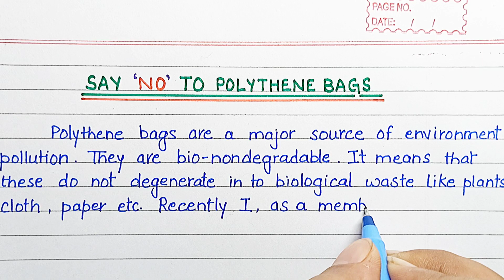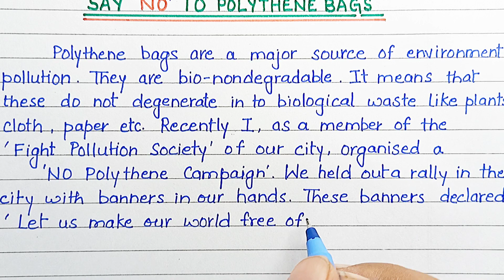Say "No" to polythene bags| paragraph article |essay| in English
Say "No" to polythene bags| paragraph article |essay| in English|‎@Easy way by Afroz

in this video you will on about essay paragraph or article on "say no to polythene bag"in English